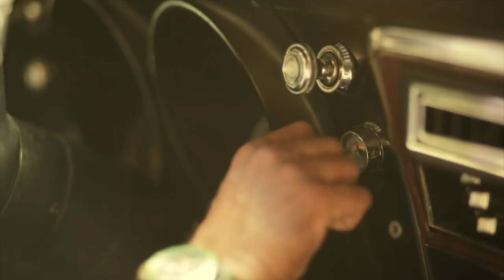Sergio Yuppie - King of Downhill Slide (TRAILER)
This is the trailer to the documentary that celebrates a life driven by passion and adversity. A Brazilian rags to riches story when wealth is not measured by monetary value. A living, breathing example that you can achieve your goals, no matter how big you dream. This is the story of Sergio Yuppie.

Directed/filmed/edited: Michael Alfuso
Producer: Chris Chaput
Assistant Camera: Rory Russell
Production Coordinator: Brad Teschner
Stunt Car: Christian Hunt